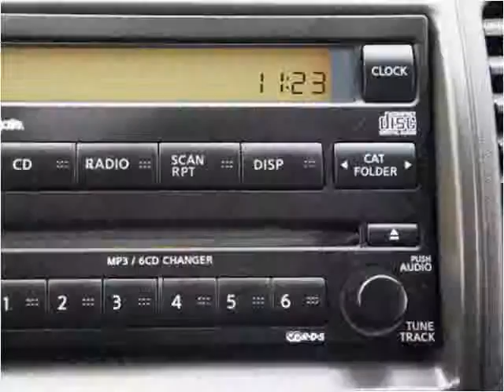2005 Nissan Xterra Used Cars Linden NJ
This 2005 Nissan Xterra is available from Arrow Motors.